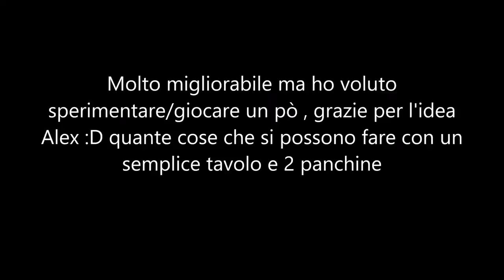Just a Picnic table (Parkour)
Movimenti molto migliorabili ma oggi ho voluto provare, sperimentare le cose che si possono fare con un semplice tavolo da picnic , era una bellissima giornata e mi sono sentito ispirato :) è un video diverso da solito non sono molto soddisfatto dei movimenti perchè potrebbero essere più fluidi ma la sensazioni che ho provato sono state fantastiche una semplice giornata di sole , il verde ed un semplice tavolo da picnic cosa volere di più?? :D

I am not very satisfied  my movements could be much more fluid but I love the feeling of freedom, a sunny day, nature and a simple picnic table what else?? :D